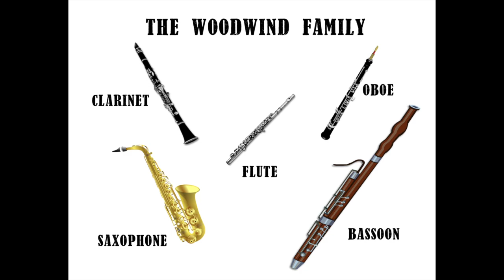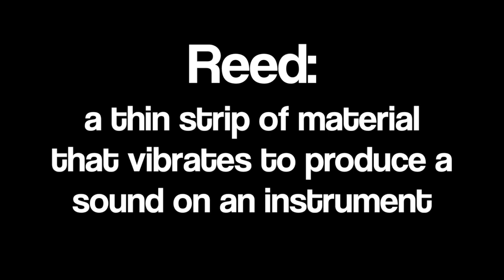MiM E-ducation Series: Practice by Rufus Olivier Jr.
A two-part video series
E-ducation Series & Offstage Series
Drawings of MiM musicians by Amy Yang

A 10-part series for K-6th graders covering a wide range of musical topics featuring the MiM 2020 musicians.

A continuation of the E-ducation Series:
This performance series will take you offstage, around the world, and into the homes of the MiM 2020 musicians.

Memorial Day Weekend Livestream
Join us Saturday May 23rd, 5:00-9:00pm PST for a live broadcast which will include never before seen archived performances plus additional surprises. Robin and Rebecca will co-host a lively evening with opportunities for viewers to call in and join the conversation. Check our website for a link and further details

Rufus Olivier
Rufus Olivier is the principal bassoonist with the San Francisco Opera and the San Francisco Ballet. At 21 years of age he became a bassoonist with the San Francisco Symphony Orchestra before moving to his current positions with the Opera and Ballet. Mr. Olivier has been guest soloist with numerous orchestras throughout the United States, Japan, and France, premiered new works for the bassoon and was featured in live radio
recitals in Los Angeles. He is a founding member of the Anchor Chamber Players, the Midsummer Mozart Orchestra, and the Stanford Wind Quintet. He has recorded many movie, video, CD and TV soundtracks including Disney’s Never Cry Wolf, San Francisco Opera’s Grammy nominated CD Orphee et Euydice and won a Grammy for the soundtrack Elmo in Grouchland. Prior to arriving in the Bay Area, Mr. Olivier performed with the Los Angeles Philharmonic under Zubin Mehta, the Los Angeles Chamber Orchestra under Neville Marriner, and the Goldofsky Opera Tours. He studied with David Briedenthal of the Los Angeles Philharmonic and is on the music faculties of Stanford University, Azusa Pacific University and Mills College. In February 1993 Mayor Frank M. Jordon Awarded Mr. Olivier The Seal of The City and County of San Francisco, in recognition of his “Exemplary Accomplishment On The Occasion of Black History Month.” In February 2005 Rufus was the featured subject of the cover story in the International Musician, a publication that reaches musicians in the United States and Canada as well as Europe. In 2005 Mr. Olivier received the Award of Merit from the United States Postal Service.